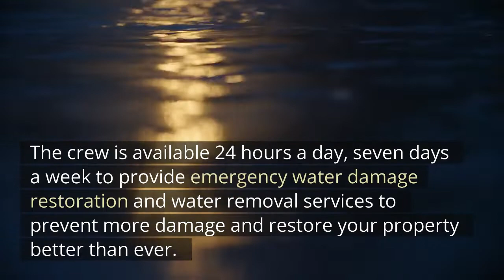Water Fixing - Water damage restoration service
Water Fixing - Water damage restoration service - Water Fixing is based in Greenacres, Florida and serves all surrounding cities. The crew is available 24 hours a day, seven days a week to provide emergency water damage restoration and water removal services to prevent more damage and restore your property better than ever. We care about the safety of your home and treat each project with the same high level of professionalism and care. We make sure all of our work is the best it can be because we know that's what our clients want.
We know a lot about both business and residential properties.  Our company can give you a reliable, accurate quote for all types of remediation, repairs and restoration services.

Water Fixing
JVJ8+Q9